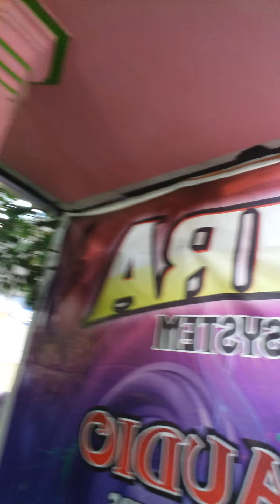PENGADILAN CINTA - AGAU SUKRAY / HAPPY WEDDING (2) ARSYAD & ALIFA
SELAMAT MENEMPUH HIDUP BERUMAH TANGGA
SAKINAH MAWADDAH WARAHMAH
UNTUK
MUHAMMAD ARSYAD PUTRA DARI BAPAK BAMBANG RIDIANOOR & IBU TATI MARIATI
DENGAN
NOOR ALIFA LESTARI PUTRI DARI BAPAK WIJAYA & IBU INDRIYATI
JALAN MAHAKAM KAPUAS.
BERSAMA ZAHRA SOUND SYSTEM KAPUAS.
MUHAMMAD KHAIDIR , RUDDI PLAYER ZAHRA SOUD SYSTEM KAPUAS.
MINGGU 26 DESEMBER 2021 M - 21 JUMADIL AWAL 1443 H.